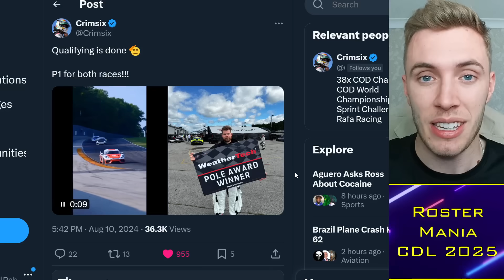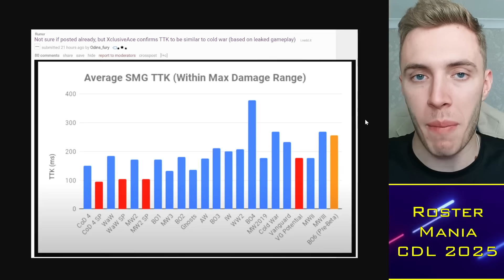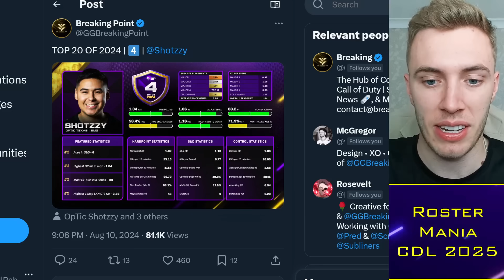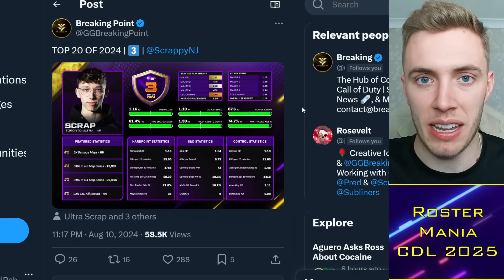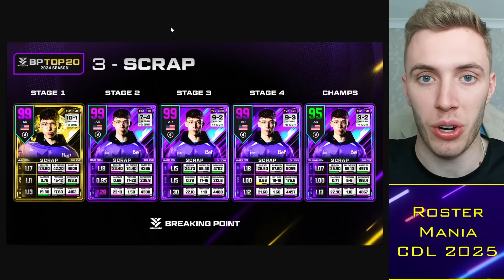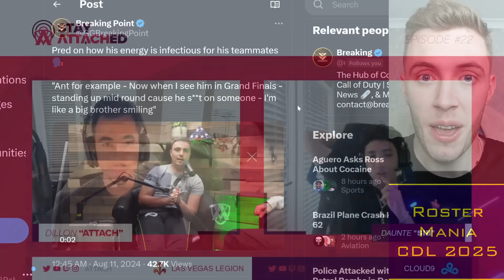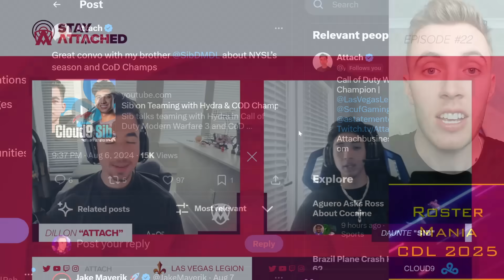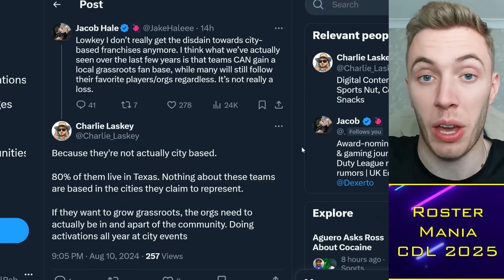Sib REVEALS CDL Superstars: Shotzzy vs HyDra #1 😳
00:00 Alright guys
00:30 Black Ops 6
03:00 Top 20
09:00 Shotzzy x HyDra

TacticalRab, Tactical Rab, CoD Esports News, CDL Competitive, Sib REVEALS CDL Superstars: Shotzzy vs HyDra #1 😳

CDL 2024 Teams:
Atlanta FaZe: aBeZy / Simp / Cellium / Drazah ✅
New York Subliners: Kismet / HyDra / Sib / Skyz ✅
OpTic Texas: Shotzzy / Dashy / Pred / Kenny ✅
Toronto Ultra: CleanX / Envoy / Scrappy / Insight ✅
Boston Breach: Snoopy / Beans / Priestahh / Pentagrxm✅
Miami Heretics: Vikul / MettalZ / ReeaL / Lucky / (ErikBooM) ✅
LA Thieves: Nastie / JoeDeceives / Ghosty / Kremp / (Afro)✅
Seattle Surge: Huke / Abuzah / Breszy / 04 / (Rambo) ✅
Minnesota Rokkr: Accuracy / Gunless / Standy / Lynz ✅
LA Guerrillas: Diamondcon / Flames / Estreal / Fame / (Assault) ✅
Vegas Legion: Attach / Asim / Gio / Nero ✅
London Royal Ravens: Clayster / FeLony / Gwinn / TJHaLy✅